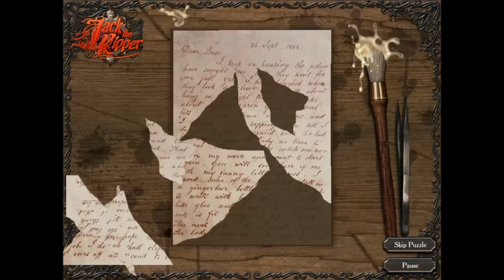Crime in the window | Jack the ripper part 2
we're finding pictures in windows and clues in places.